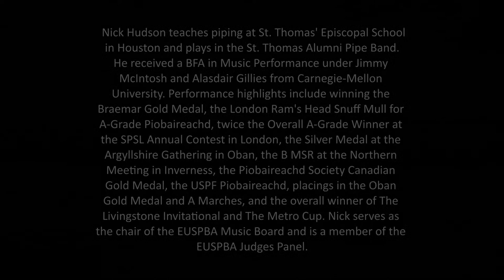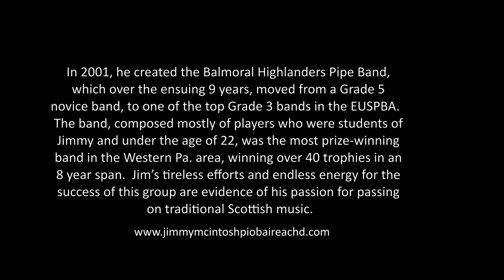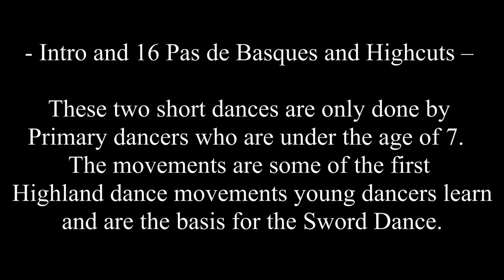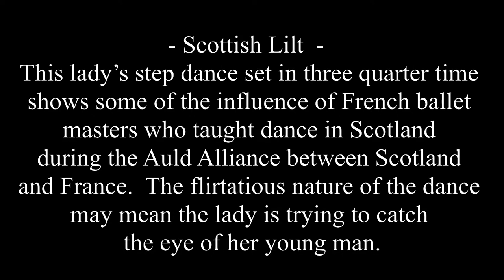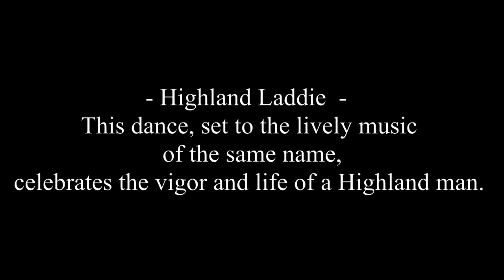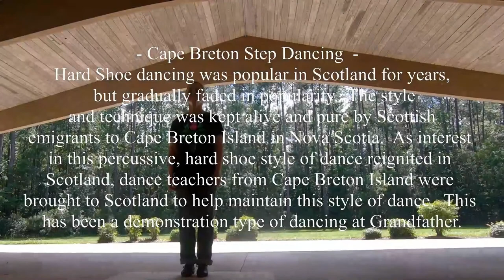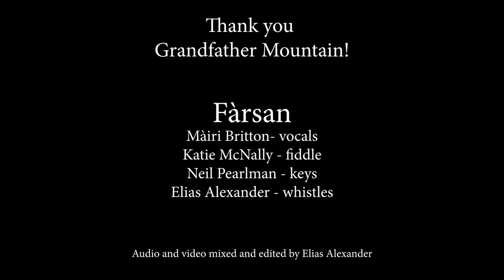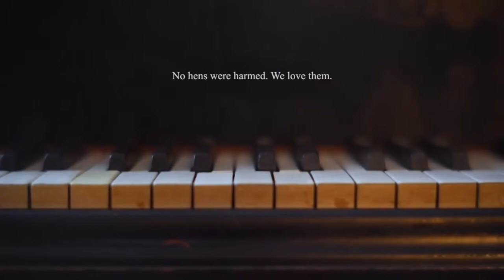2020 GMHG Online Saturday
Help support the cultural programs, educational programs, scholarships, and more provided by Grandfather Mountain Highland Games by donating!

The following appear during this broadcast:

StrathSpan
StrathSpan creates a musical tapestry of the rich tones of cello interwoven with the lyrical voice of the violin. The repertoire ranges from elegant marches and strathspeys to driving reels, from lively jigs to soulful airs, with occasional forays into Irish, Scandinavian, and Breton traditions.

Emerald Rae
Fiddler & Folksinger Emerald Rae brings the duo of strings and song to a new plateau with mesmerizing dexterity.

Athletics
Traditionally, the Highland Games were a way for the Clan Chiefs of old to test their strongest and bravest warriors against one another through a variety of competitions, from hill climbs, piping competitions, and tug o’war to the heavy events and highland dancing. Please join us for a retrospective of the heavy event competitions at Grandfather Mountain Highland Games, featuring past competitors in the sheaf toss, hammer throw, stone throw, and what the competitors call the great equalizer, the caber toss.

Rosalind Buda and Hannah Seng
As a special treat, Rosalind Buda of the Reel Sisters has teamed up with Hannah Seng, a multitalented visual and musical artist based in North Carolina.

Scottish Village
As a part of the Games’ dedication to Scottish culture, please join us for an informational session about Scottish weaponry!

Competitive Piping
Join piper Nick Hudson and piping legend Jim McIntosh, MBE, for a demonstration and short lecture on the competitive piping seen at Grandfather Mountain Highland Games. Nick Hudson is a professional, conservatory-trained bagpipe musician and instructor based in the Houston area. He is the third ever graduate of the Bagpipe Performance degree at Carnegie-Mellon University.  Jim McIntosh has received first prizes at nearly all the major championships in Scotland, including Inverness, Oban, Braemar, Skye, and was the first Grant’s (Glenfiddich) Champion.  Additionally, inaugurated the first BA degree program in bagpipe music for music majors at Carnegie Mellon University in 1990 - the first of its kind in the world.

Highland Dance
Continuing the day’s events showcasing the Games themselves, the Annandale Center: Scottish Dance and More and Raleigh Scottish Dance are pleased to present a tour of Highland Dancing at Grandfather Mountain Highland Games. From the comfort of your home, you’ll enjoy dances from the beginner through premiere level, historical dances, excerpts from the choreography competition, group dances and Cape Breton Step Dance.

Brothers Mcleod
Brothers McLeod, David and Michael, began performing in 2014. Both have been members of numerous bands including Palmetto Pipes and Drums of Columbia,SC, Upstate United of Clemson, SC, and The Atlanta Pipe Band. Most notably, they have performed as entertainers on the Alex Beaton Stage at the Grandfather Mountain Highland Games since 2015. Learn more about the Brothers Mcleod by visiting

Farsan
Powered by four of the brightest voices in a new generation of traditional folk music, Fàrsan unites song, dance and instrumental music from the Gaelic traditions of Scotland and Cape Breton. Their unique blend of fiddle, pipes, whistles, piano and accordion with percussive stepdance and puirt-à-beul brings a sparkling energy to every performance.

Reel Sisters
The Reel Sisters are a duo steeped in the musical tradition of Scottish harp and smallpipes. Rosalind and Kelly share lifetimes of experience in the traditional music community and the technical expertise of classical training.  The Reel Sisters' music is uplifting, stirring, and just sweet fun.  Learn more about the Reel Sisters by visiting

Gaelic Tent
Fáilte! Grandfather Mountain is pleased to host the Gaelic Tent. What is the Gaelic Tent? It is a corner of the Games dedicated to teaching and preserving the beautiful Scottish Gaelic language. We are delighted to have Jamie MacDonald teaching us short, easy-to-say phrases in Scottish Gaelic!

Seven Nations
Seven Nations was born from the culture of the Highland Games. With a passionate, tender, and rollicking style that winningly veers from roots and folk to dance and fusion-rock, the internationally famous Seven Nations has earned a growing reputation as an adventurous band with a charismatic stage presence.